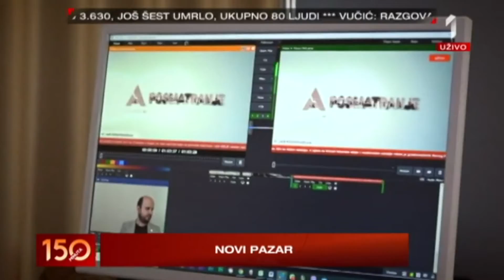Prva Tv o portalu A1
Prva televizija izveštavala je o našem uredniku, kao on iz izolacije radi emisije uživo.